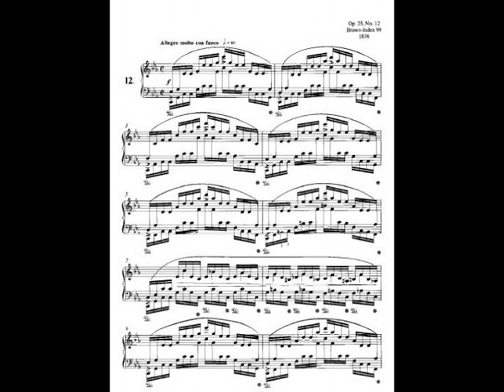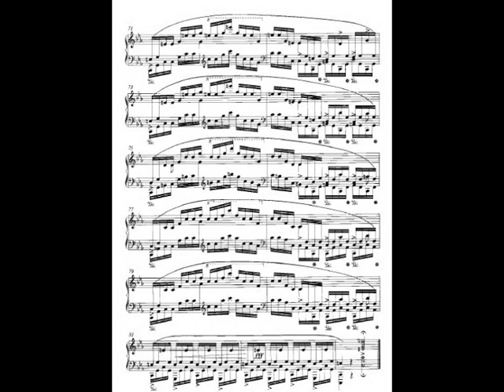Chopin Etude op. 25 Nr. 12, Walter Frank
The present recording was done in 1999 in a private studio without editing or mixing the audio

Esta grabación fué realizada en el año 1999 en un estudio privado sin edición o mezcla de audio.